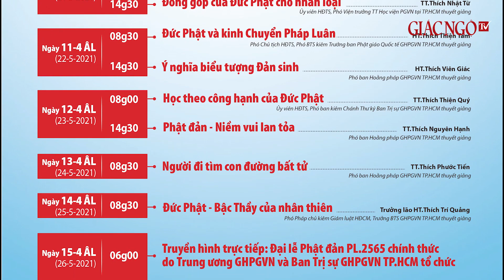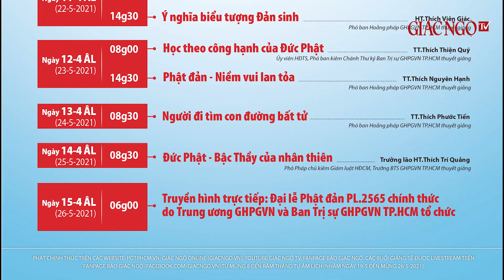LỄ TẮM PHẬT TẠI VIỆT NAM QUỐC TỰ PL.2565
Sáng ngày mùng 8-4-Tân Sửu (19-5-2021), tại chánh điện Việt Nam Quốc Tự - Trung tâm hành chánh, văn hóa và tâm linh, trụ sở Ban Trị sự GHPGVN TP.HCM đã diễn ra lễ Tắm Phật thiêng liêng, mở đầu cho Đại lễ Phật đản Phật lịch 2565.